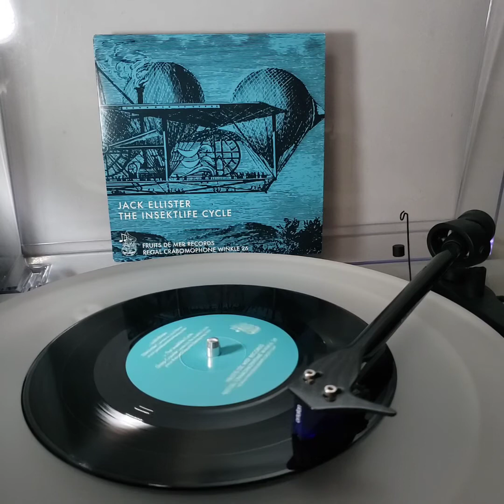Jack Ellister - Reminder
From the Static Fruit seven-inch

Static Caravan ‎– VAN302
Fruits de Mer Records – WINKLE 26
Regal Crabomophone – WINKLE 26
2016